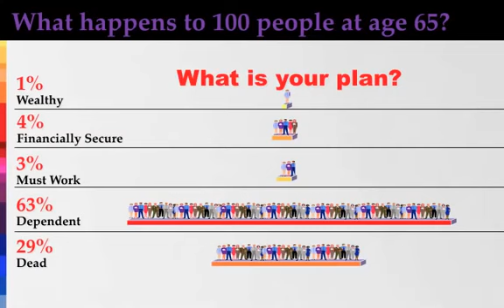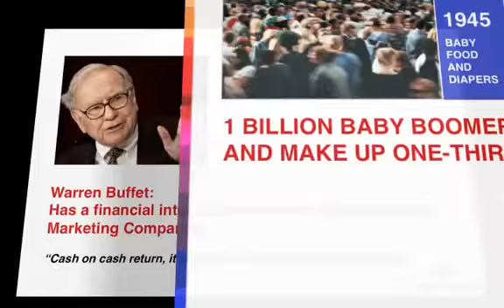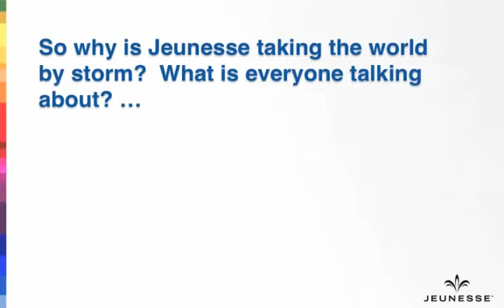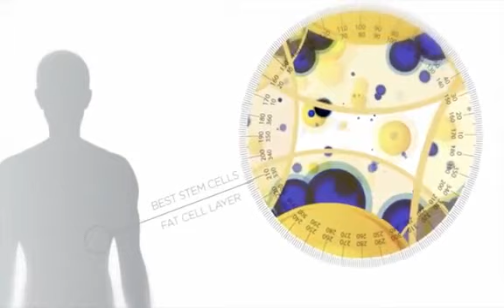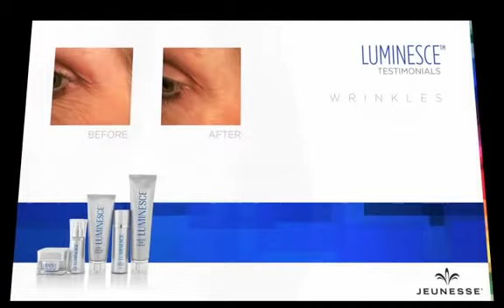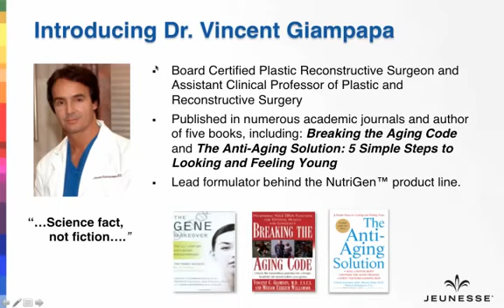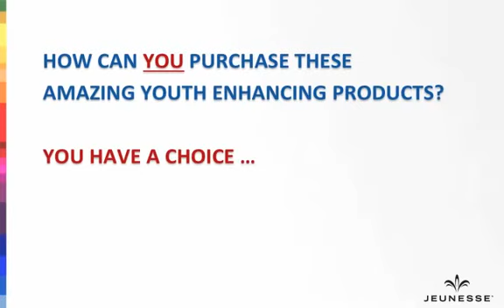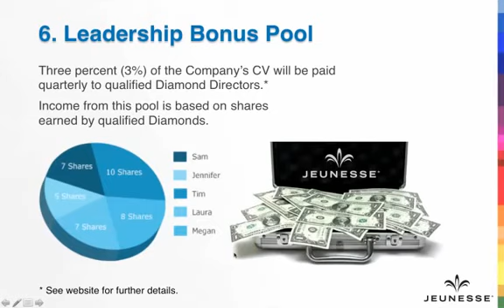Jeunesse Live Presentation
Jeunesse Global is a U.S. based Network Marketing Company and presently  works in 108 countries, is just over 5 years old (launched 09/09/09) - the number 9 signifies longevity in Chinese.
Jeunesse in French means “Youthful”

“The Science of Youthful Aging.”
People want to age youthfully and the Anti-Aging market is exploding and Jeunesse Global has quickly become a world leader in anti-aging technology because of their innovation and unique products.Jeunesse is on the cutting edge of anti-aging with category creating skin care and supplements. They call it - “Youth Enhancement System Y.E.S.”. Today Jeunesse is the 46th largest network marketing company in the world. The unmatched results people experience from Stem Cell Innovation, DNA Repair, and Telomere Maintenance breakthroughs bring the opportunity of youthful, health, and appearance to life. Jeunesse offers a remarkably rewarding Financial Rewards Plan for selling our products and building an independent distribution business. Plus, we literally change the way people live and experience the world through extraordinary Travel Incentives.